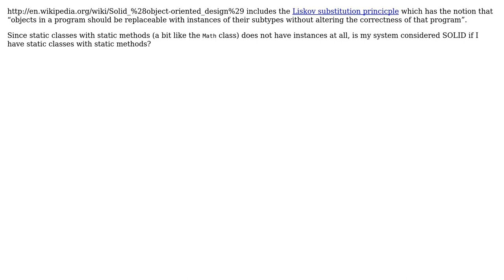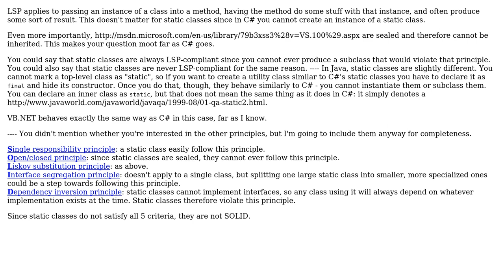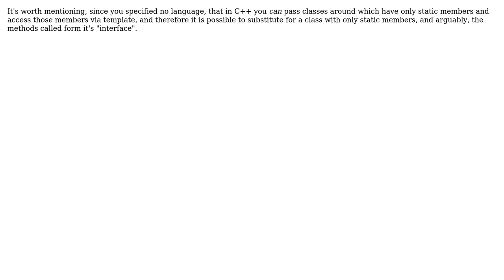Software Engineering: Are static classes with static methods considered SOLID? (3 Solutions!!)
Software Engineering: Are static classes with static methods considered SOLID?

With thanks & praise to God, and with thanks to the many people who have made this project possible! | Content (except music & images) licensed under CC BY-SA | Music | Images & others | With thanks to user Pacerier user Gyan aka Gary Buyn user gnat user DeadMG user Adam Lear and the Stack Exchange Network Trademarks are property of their respective owners. You are responsible for your own actions.